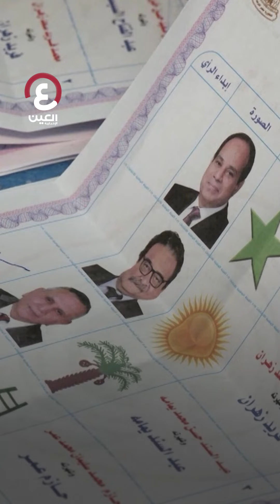فاز السيسي.. كيف استقبل المصريون الخبر؟